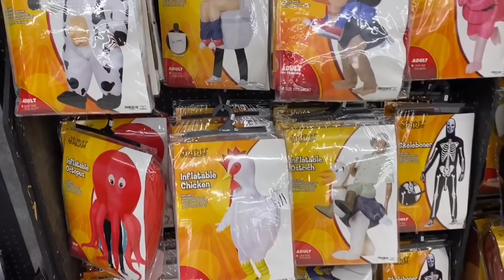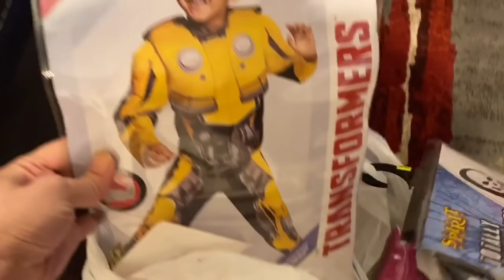Skin whitening remedy 💯 works / Aj sabaq seekh lia k saving krna kitna zroori hai